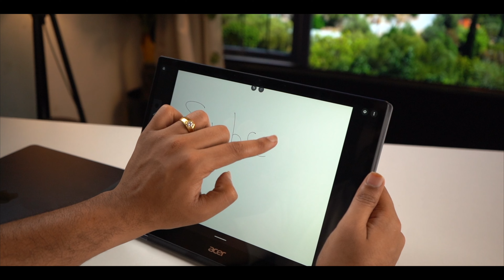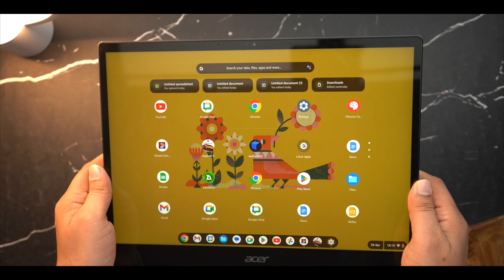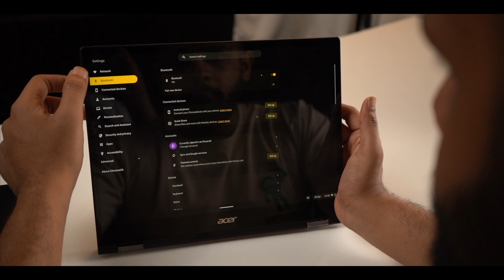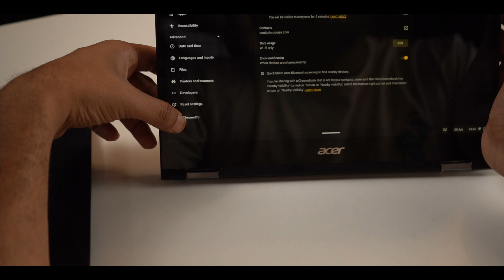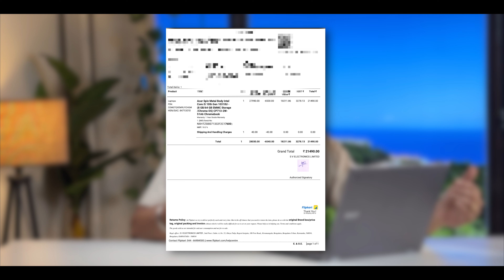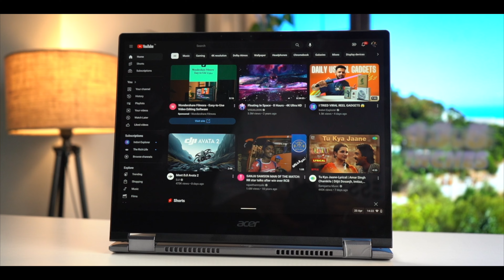CHEAPEST LAPTOP + TABLET | ACER 2 IN 1😱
Acer Spin Metal Body Intel Core i5 10th Gen 10310U - (8 GB/64 GB EMMC Storage/Chrome OS) CP713-2W-51A6 Chromebook  (13.5 Inch, Silver, 1.37 Kg) This year's Chromebook Spin 713 (model CP713-3W-5102) has the same Steel Gray aluminum chassis that's passed the same MIL-STD 810H tests for shock and vibration as its predecessor; there's hardly any flex if you grasp the screen corners or press the keyboard deck. At 0.67 by 11.8 by 9.3 inches, it's deeper than the 13.3-inch Lenovo IdeaPad Flex 5 Chromebook (0.67 by 12.2 by 8.4 inches), but at 3.2 pounds it misses the cutoff to qualify as an ultraportable—the 14-inch Asus Chromebook CX9, for one, is noticeably trimmer at 2.31 pounds.

TIME SATMP:
00:00 INTRO
01:00 DESIGN & OVERVIEW
03:15 SCREEN & SPEAKERS
04:27 ADDITIONAL FEATURES
05:36 OPERATING SYSTEM
08:10 OUTRO
My Gears:-